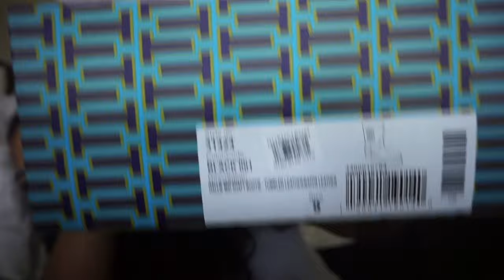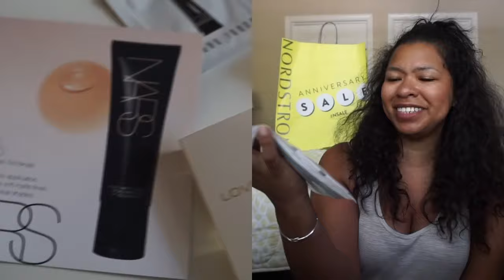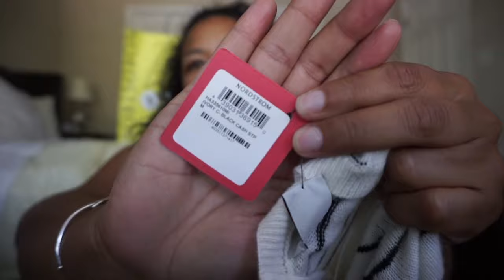Nordstrom Anniversary Sale | Tory Burch | Nike | Burberry | TOPSHOP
I hope you enjoy my items found during the Nordstrom Anniversary Sale!  Please see below for all items featured in this video.